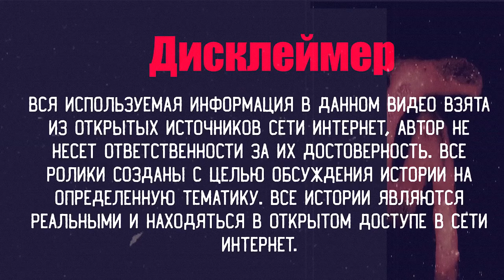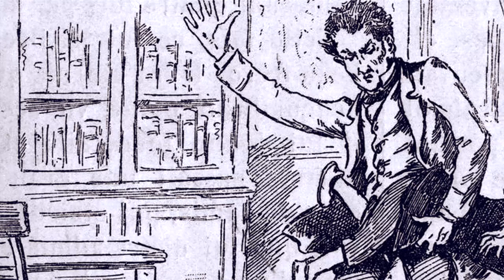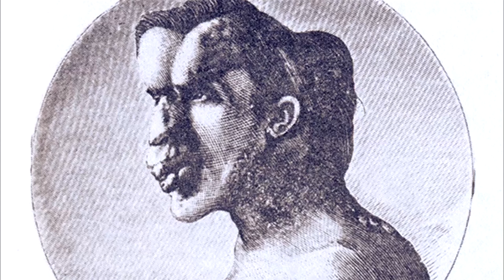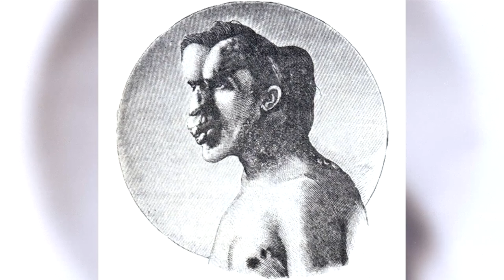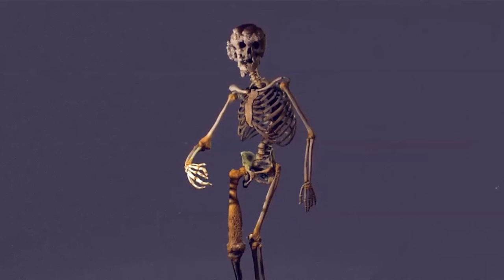Цирк уродов и человек СЛОН - Реальная история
Данный ролик несет исключительно развлекательно образовательный характер, автор не хочет кого либо оскорбить или задеть чьи то чувства. Все факты, упомянутые в этом видео, находятся в открытом доступе и приведены только с целью информирования. Мы выражаем уважение к реальным людям, упомянутым в этом видео и просим своих зрителей также с уважением относиться к содержимому видео. В случае, если факты, упомянутые в видео, оказываются неверными, мы приносим свои извинения, но хотим отметить, что намерения специально подтасовывать факты у нас нет и не было.
Если вы любите смотреть детективы бесплатно, темы где дело раскрыто,  любите сами раскрыть дело, послушать историю про исчезновение, узнать кто эта исчезнувшая или куда исчез тот или иной человек,  вы любите странные дела, судебные дела, арбитражные дела, дела судебные, любите смотреть расследование а так же дела про расследование несчастных случаев,  у вас есть вопросы о следствие про следственный комитет, криминалистика ваше второе имя. Вы любите реальные истории исчезновений, самые шокирующие, возможно тайны следствия, любите раскрытые дела, раскрытые преступления, вы обожаете жанр трукрайм, смотреть такие сериалы как преступник, смотреть мужское женское, слушать тру крайм истории про загадочное исчезновение всегда рады почитать про раскрытые преступления про дело которое раскрыто. Возможно вы любите страшные истории, загадки про таинственное исчезновение людей, мистика про исчезновения людей, или когда исчезновение раскрыто. Вы рады если загадочная история или истории привели к хэппи энду а расследование дела и мистер детектив, смогли его решить по горячим следам.